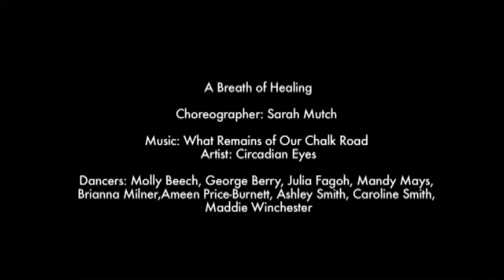"A Breath of Healing" by Sarah Mutch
University of Alabama Department of Theatre and Dance
Dance Alabama! Spring 2014

Choreography by Sarah Mutch